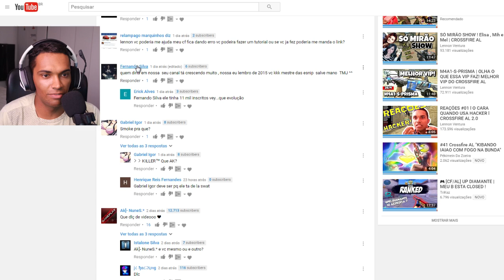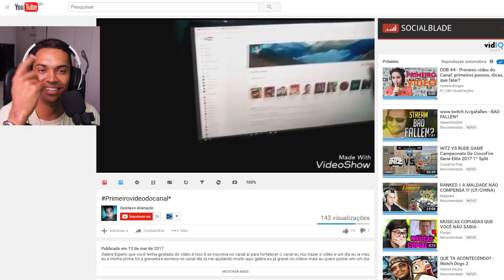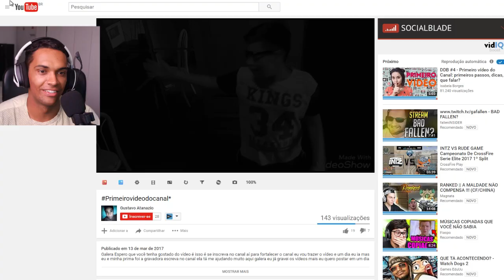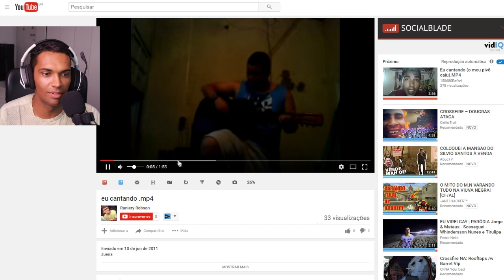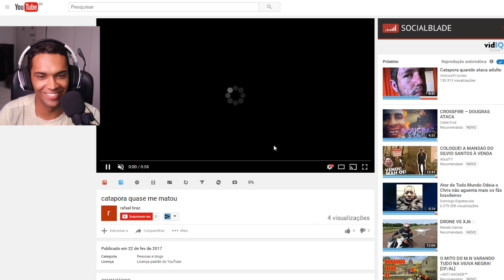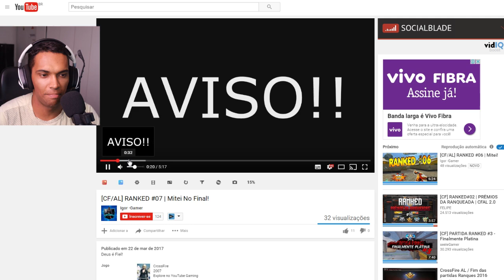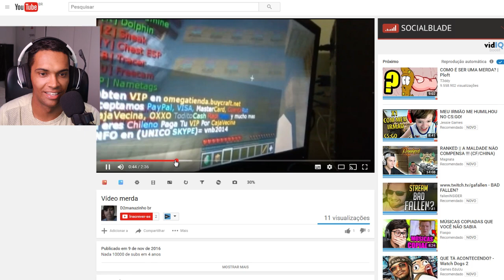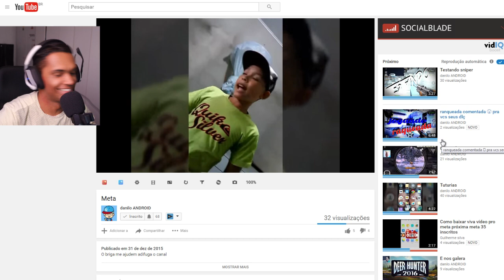ANALISANDO VIDEO DE INSCRITOS! Será que vc está no vídeo!?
COMENTEM SE GOSTARAM E SE QUEREM QUE EU VEJA SEU CANAL!

🌟🌟 SÉRIES FODAS  🌟🌟